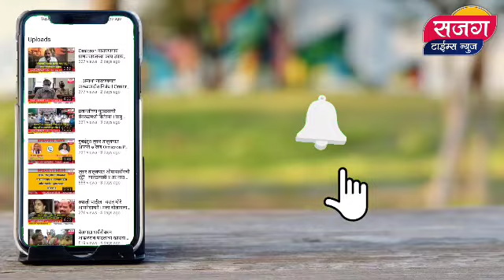बेशिस्त वाहनचालकांमुळे मंचर ते कळंब नवीन बायपास व जुना महामार्गावर वाहतुक कोंडी I Traffic I Sajag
बेशिस्त वाहनचालकांमुळे मंचर ते कळंब नवीन बायपास व जुना महामर्गावर वाहतुक कोंडी I Traffic I Sajag Times